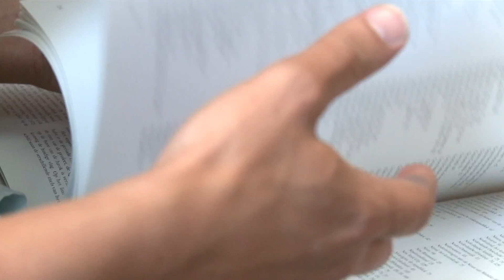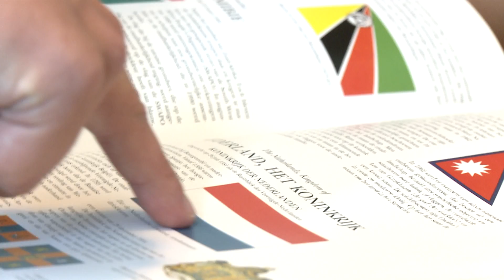De boekenkast van Bart Boonstra (zijn vlaggenboek)